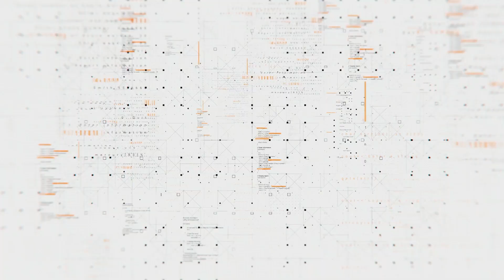Donald Trump to launch own social media platform | Gadget Times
Former US President, Donald Trump is set to launch his own social media platform to compete with Facebook, Twitter, and YouTube. That's also how he makes his re-entry on social media after he got banned months back for his tweets allegedly inciting Capitol riots.
The platform will be launched in the next 2-3 months.